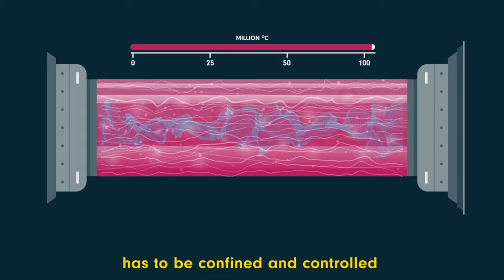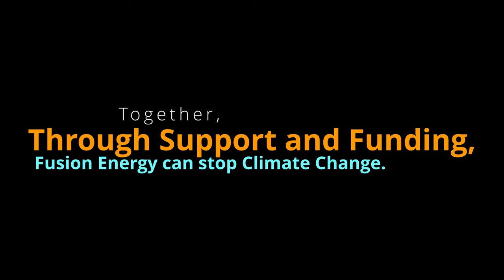A Fusion Revolution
Fusion Energy can turn the tide on Climate Change. Together, through support and funding, Fusion Energy can even stop Climate Change.

To learn more about Fusion Energy, visit the ITER website.
ITER is one of the world's greatest scientific endeavors, a collaboration between 35 countries to prove that Fusion Energy can power our world.

Music rights granted by Naxos of America.

Additional footage provided by:
Dr. Paul J. Wolff iii
U.S. Department of Energy
IAEA
NASA